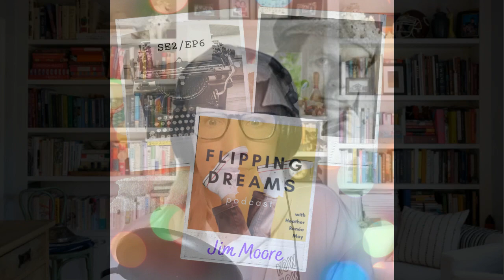SE2, EP6: Jim Moore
Mimes, Little People, and books! In this episode, you meet Jim Moore, a former mime and street performer in NYC who documented his fellow colleagues for the past 30 years.  He started his own publishing company to produce his own collection of works covering the variety arts.  Through his blog, and press at Vaudevisuals.com, Jim continues to archive and preserve the stories and images of this niche market.  Join me, as we have a great discussion on his fascinating history and talk about his process publishing his recent works.  (Note: He is also planning on publishing other authors through Vaudevisuals Press, so reach out to him if you have stories you want to share in this genre!)

To purchase his beautiful books covered in this episode:
Rose's Royal Midgets and Other Little People of Vaudeville

Link to purchase the Rob Torres Tribute book.

Thank you for tuning into this episode of Flipping Dreams!

T: @flippingdreams